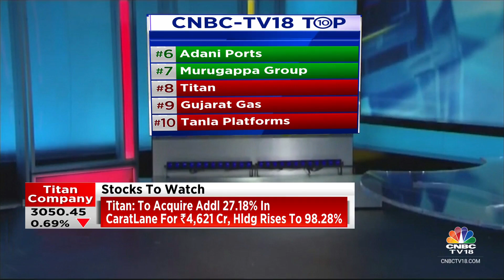Jio Financial Services To List Today, To Be Added To MSCI Global Standard Index From August 23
New Listing | Jio Financial Services is set to be listed today. It will continue to remain in the indices of FTSE Russell, and will also be added to the MSCI Global Standard Index from August 23. Abhishek Kothari with the details.

n18oc_business